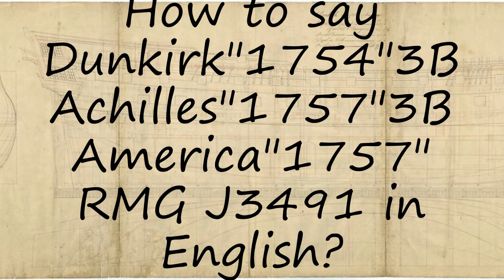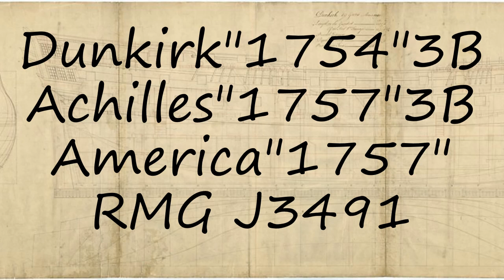How to pronounce Dunkirk"1754"3B Achilles"1757"3B America"1757" RMG J3491 in English?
to speak in yourself Dunkirk"1754"3B Achilles"1757"3B America"1757" RMG J3491 and let us know how it done according you! :) Want to teach us how you name is pronounced? and let us know! Do you have a pet or a favorite animal? Searching for a nice baby name with meaning? How to pronounce Dunkirk"1754"3B Achilles"1757"3B America"1757" RMG J3491 in English? say Dunkirk"1754"3B Achilles"1757"3B America"1757" RMG J3491! How to say Dunkirk"1754"3B Achilles"1757"3B America"1757" RMG J3491. How to pronounce Dunkirk"1754"3B Achilles"1757"3B America"1757" RMG J3491 correctly.  Learn the pronounciation Dunkirk"1754"3B Achilles"1757"3B America"1757" RMG J3491! Expand your vocabulary, learn Dunkirk"1754"3B Achilles"1757"3B America"1757" RMG J3491 word. Use this free pronunciation guide to practice words at a time. Learn for free. Thank you for viewing, please like or subscribe! hoe om te sê, si të thuash, እንዴት እንደሚናገር, wie sagt man, comment dire, come dire, como dizer, как сказать, nasıl denir, cómo decir, 怎么说,